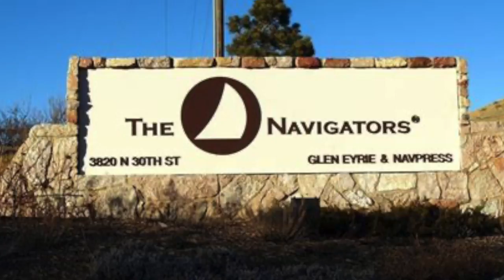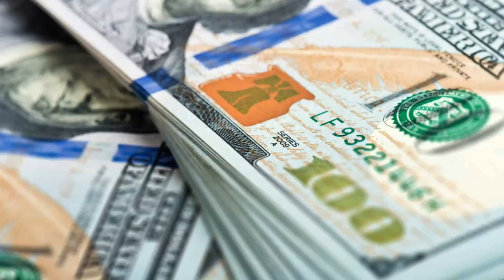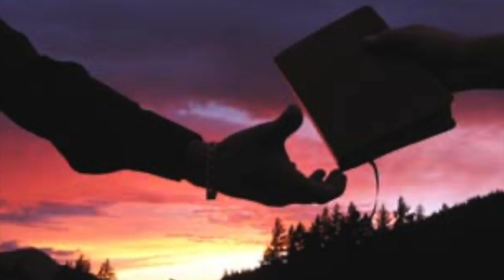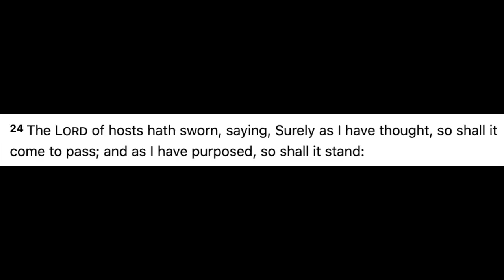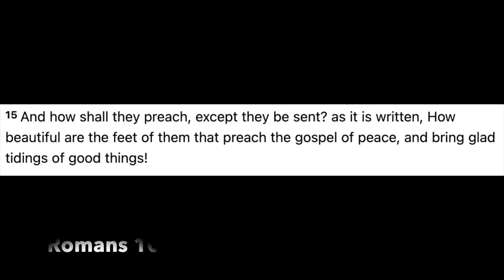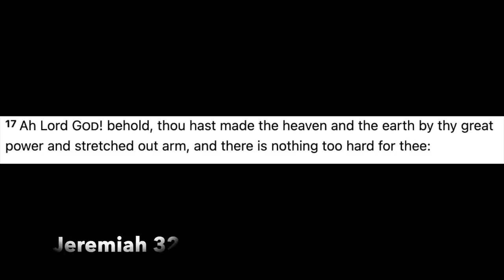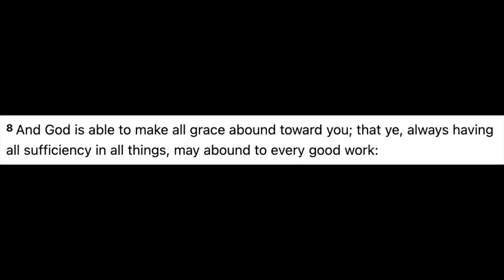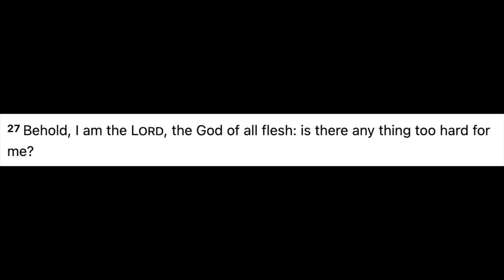The Need of the Hour - Dawson Trotman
What is the need of the hour? Dawson Trotman, the founder of the Navigator Ministry, shares one of his most popular messages. The need of the hour is not more money, more staff, or more buildings. It is stepping out in obedience of God by making disciples of all nations... Are you obeying this call?